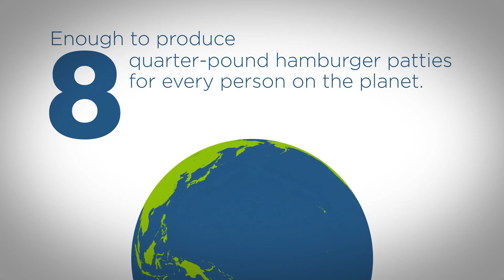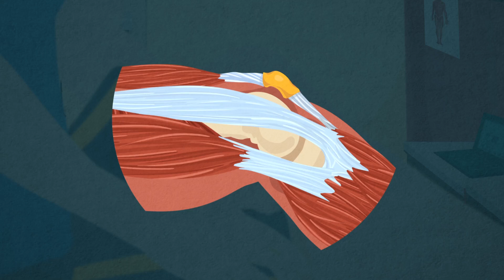2018 BBP Animation Demo